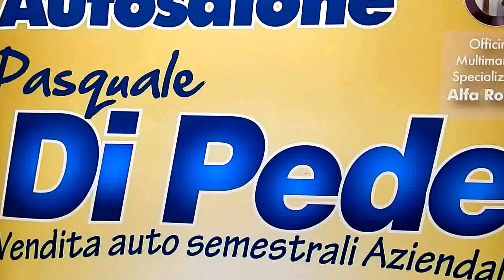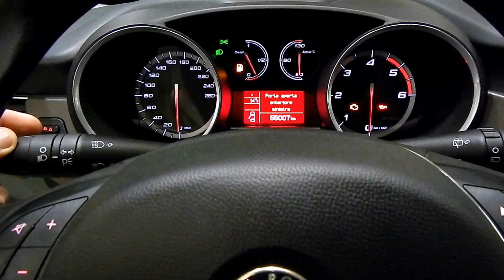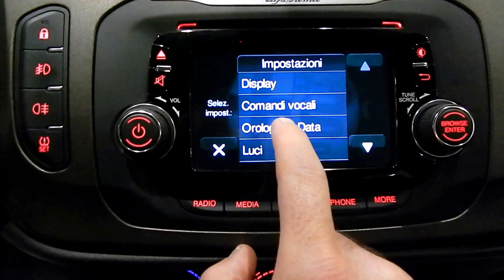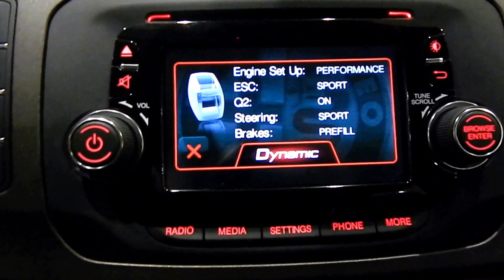AUTOSALONE DI PEDE ALFA ROMEO GIULIETTA MY2014 1.6 JTD ANNO 2014 USATA AZIENDALE MATERA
Esterno: Nero
Interno: nero e bronzo
Anno: 2014
Prima immat.: 2014
Km: km 55.000
Potenza: 105cv
Cilindrata: 1600
Alimentazione: diesel
Tipo di cambio: manuale
Marce: 6
Porte: 5
IVA ESPOSTA DETRAIBILE

AUTOSALONE DI PEDE  Via delle Fiere, 23  ZONA PAIP 2    MATERA

Modello distinctive, colore Nero, JTDM-2 105cv, con ABS, 6 airbag, ASR, START&STOP, Alfa Romeo DNA, VDC con Hill Holder, Elettronic Q2 e DST, fari fendinebbia, cerchi in lega sportiva da 17", Chrome line esterna, luci diurne a LED, proiettori con finizione scura, fari fendinebbia, spoiler posteriore, scarico cromato, sensori parcheggio, specchi retrovisori elettrici e riscaldati, parabrezza termico con sensore pioggia e crepuscolare, interni nero e bronzo in tessuto competizione 2 colori, modenature interne grigio medio, display matrix ad illuminazione bianca, trip computer, pilota automatico/cruise control, climatizzatore automatico bi-zona, comandi radio al volante, volante in pelle, pomello cambio cromato, Stereo interfaccia UCONNET 5",  stereo cd con lettore mp3 e 6 altoparlanti, bracciolo con vano portaoggetti, vano portaoggetti refrigerato, attacchi isofix, chiusura centralizzata, vernice metallizzata. Garanzia della casa madre fino ad Aprile 2016. 1 anno di garanzia direttamente nella nostra officina meccanica specializzata Alfa Romeo dove abbiamo un team specializzato di meccanici, elettrauto, gommista e autolavaggio. Inoltre siamo un CENTRO SPECIALIZZATO LEVABOLLI e riparazione ammaccature, anche da grandine, senza verniciatura. IN REGALO PRIMO TAGLIANDO ALLA CONSEGNA COMPRESO NEL PREZZO + 2 BUONI SCONTI PER I PROSSIMI 2 TAGLIANDI. km 55.000